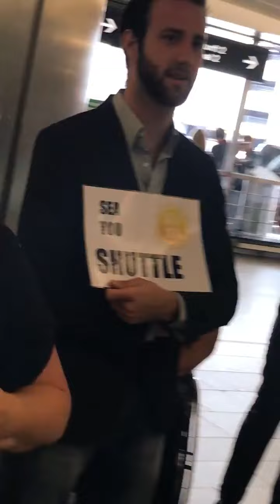Blastoyz On Tour Ep0013 "Airbeat One & Sea You Festivals" Germany 2017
Blastoyz, from the south of Israel, started experimenting with electronic music in 1999.
Back in the days as a young 9 year old it was always his dream to play around the world with his own music.
Blastoyz has gathered followers from all over the globe and nowadays, he is performing non stop, living out his dream.